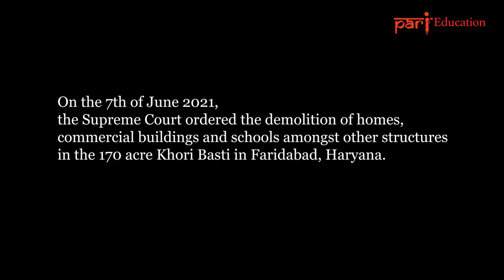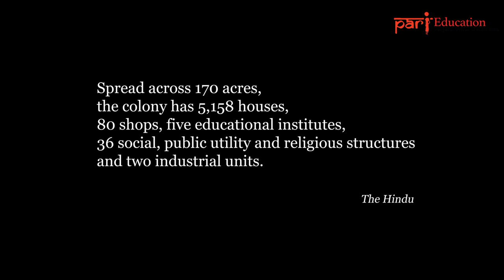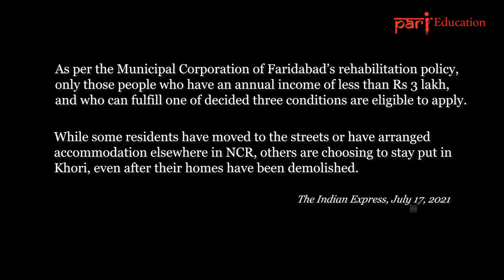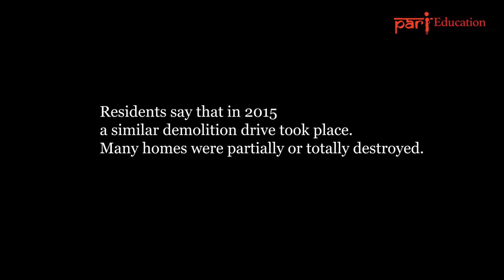Living on the edge in Khori, Faridabad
The demolition of houses in Khori came as a shock to the residents of this settlement. Most are daily wage and domestic workers who had invested their life’s savings to build homes here.